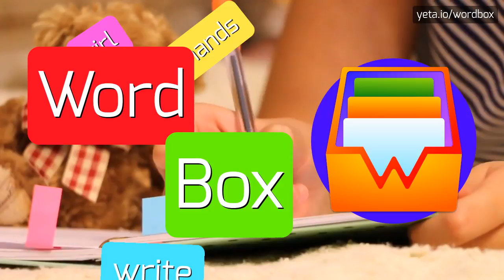SHADOWPHASE - How to say Shadowphase?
SHADOWPHASE - Shadowphase: What it is and how to pronounce it correctly in 2023

Shadow phase refers to a stage or period of transition, development, or transformation that involves a covert or less visible aspect.
It is typically characterized by a hidden or concealed nature, often occurring before a full manifestation or disclosure.
The term is commonly used in various fields such as psychology, technology, and project management.

Pronunciation:
To pronounce 'shadow phase', you can say 'shah-doh fase' or 'shad-oh feyz'.

Test yourself by speaking the following examples:
1. During the shadow phase of the project, the team worked behind the scenes to gather data and conduct research.
2. The company implemented a new technology after going through a shadow phase of testing and debugging.
3. Many people go through a shadow phase in their careers before finally discovering their true passion